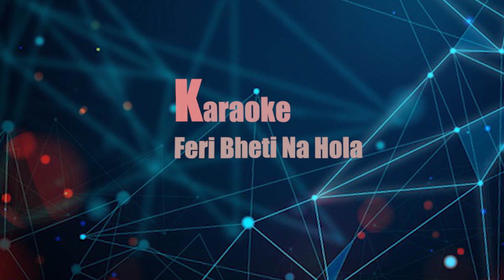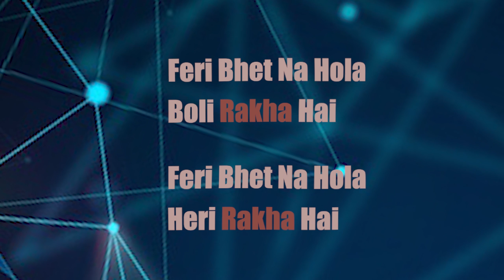Karaoke | Feri Bhet Na Hola | Official | Rikesh Gurung Keys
Song : Karaoke | Feri Bhet Na Hola | Official | Rikesh Gurung Keys
Singer : Rikesh Gurung Key's
Lyric / Compose : Rikesh Gurung Key's

lyrics,

kehi galti bhayo hola
kaha bhayo sochnei sakina
naramro sabda bole hola
e oth lai roknei sakina

aba janenai ta hau timi
hatar pani na garideu
ma pani janchhu dherau tadha
ekkei chin ta honi bolideu

feri bhet na hola
bolirakha hai
feri bhet ma hola
herirakha hai

jhari parla yaad aaula
sangei bhijeko
bato haru bhetiyela
sangei duleko
aasu jharla mann rola
nasamjhirakha hai
nalaijau mero chino haru
gahro hola hai

ramro sanga basa hai
bhet hola arko juni ma
yo juni ta estai bhayo hai

bhulidinu hai
na parkhinu hai

bolirakha hai
herirakha hai